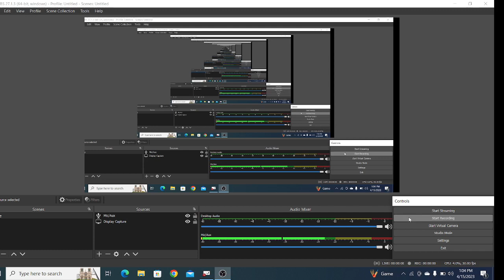BEST BOOK झारखण्ड का कौन और कैसे ले !! EXAM निकालने का सही तरीका कौन सा ह !! TEST SERIES !!